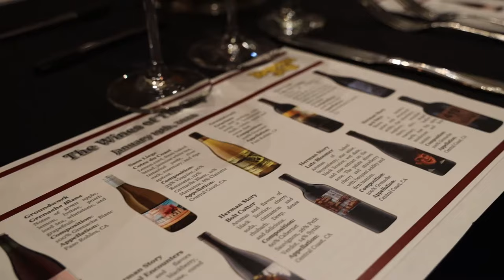The Bridge + Brown Jug Present: Wines of Tin City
January 19, 2022- An exploration of wines hailing from Tin City, an unassuming industrial park in Paso Robles that produces some of the most exciting wines of California’s Central Coast.

Brown Jug’s Wine Category manager Bruce Abbott guided guests through these bold, unorthodox, and unabashedly delicious wines, while the Bridge provided an amazing dinner experience with five delectable courses.

MENU:

Welcome
Field Recordings Pet Nat Rosé
Capicola, Caramelized Red Onion Mascarpone, Bosc Pear and Gouda on Crostini

First
Groundwork Grenache Blanc
Sans Liege Cotes du Coast
with Chevre, Roasted Ruby Beets, Champagne Vinaigrette & Candied Walnuts

Second
Groundwork Graciano
Sans Liege Take the Pebble Mourvèdre
with Slow Roasted Balsamic Glazed Pork Belly, Creamy Polenta, Charred Leeks & Fresh Thyme

Third
Sans Liege The Offering
Herman Story Casual Encounters Red
Herman Story Bolt Cutter Cabernet Blend
with Grilled New York Steak, Bacon Shiitake & Portobello Red Wine Ragout, Butternut Puree & Fried Brussels

Dessert
Herman Story Late Bloomer Grenache
Herman Story 419 Days Grenache
with Dark Chocolate Decadence, Fresh Berries, Cherry Coulis and Whipped Cream